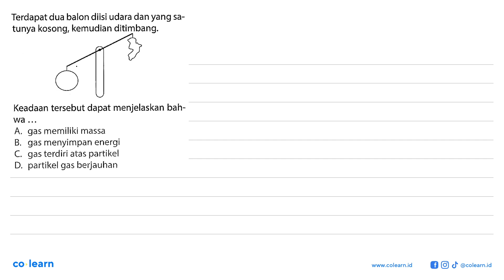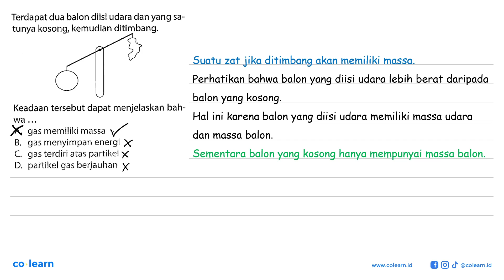Terdapat dua balon diisi udara dan yang satunya kosong, kemudian ditimbang. Keadaan tersebut dap...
Terdapat dua balon diisi udara dan yang satunya kosong, kemudian ditimbang.

Keadaan tersebut dapat menjelaskan bahwa ...
A. gas memiliki massa
B. gas menyimpan energi
C. gas terdiri atas partikel
D. partikel gas berjauhan

Topik atau Materi: Penggolongan zat - Zat dan Karakteristiknya - Materi - Fisika Kelas 7 SMP -

Sumber Soal: Big Bank Soal+Bahas Fisika SMP Kelas 7-9, PAN, 2014 , N/A

00:00 : Bedah Soal
01:00 : Konsep, rumus dan pengertian Penggolongan zat
01:18 : Langkah penyelesaian soal
01:19 : Jawaban akhir
01:49 : Penutup